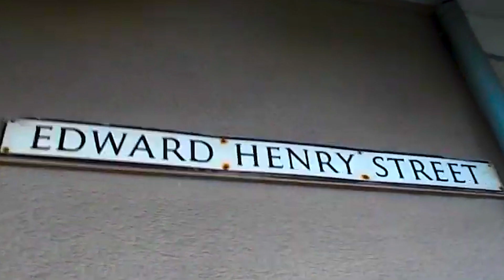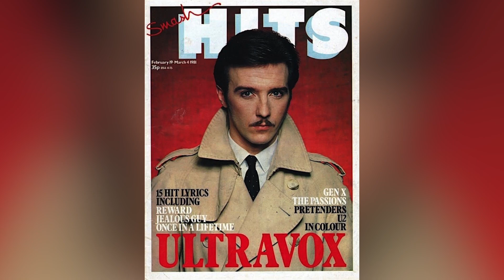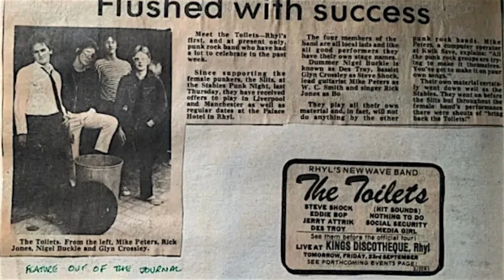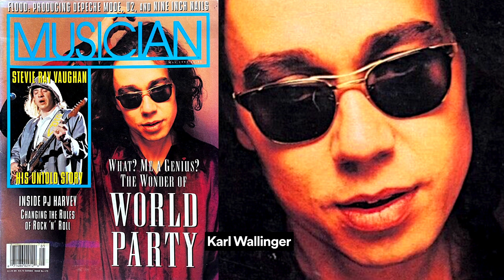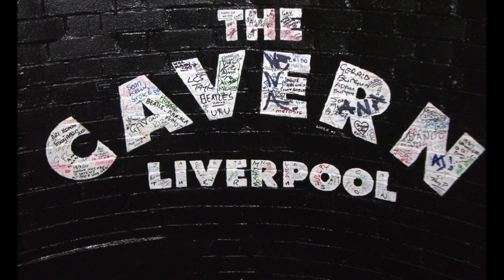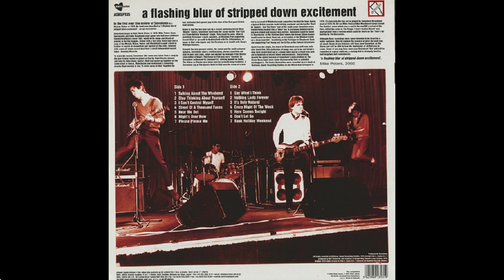The Alarm's Mike Peters & Eric Blair The SexPistols ,The Clash & Bob Dylan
The Alarm's Mike Peters & Eric Blair talk meeting The SexPistols ,The Clash & Bob Dylan ,Mike Peters also walks us through his childhood and the birth of The Alarm, How Karl Wallinger of World Party & The Waterboys inspired Mike Peters and The Alarm to seriously pursue a career in music .